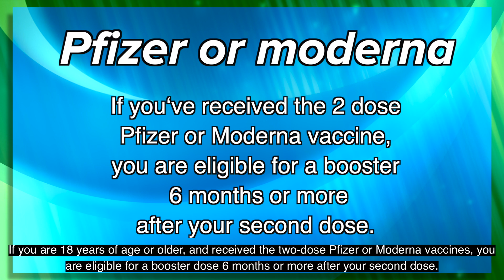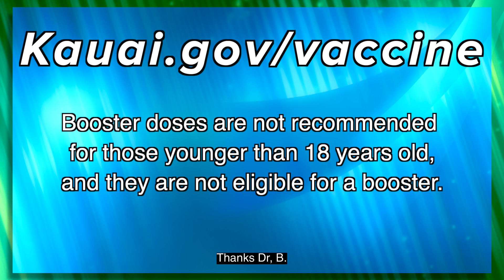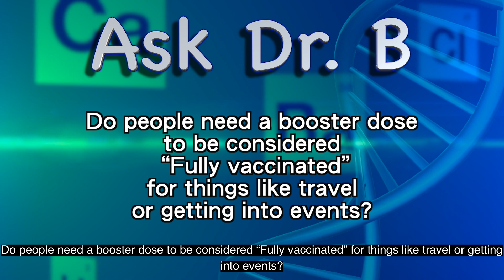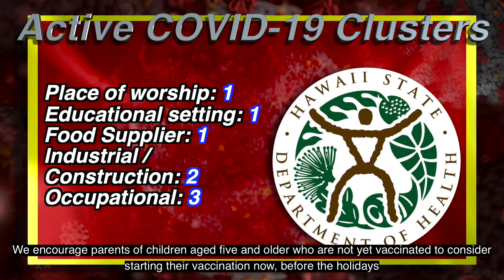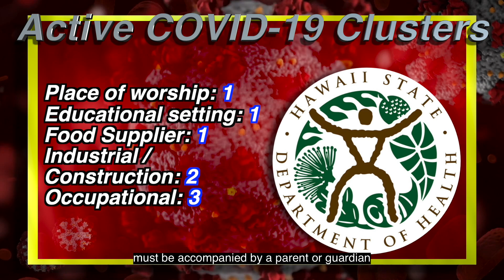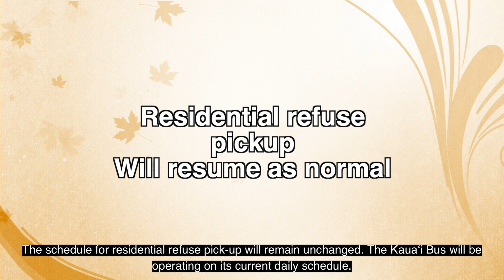County of Kauai Briefing, Nov. 22, 2021